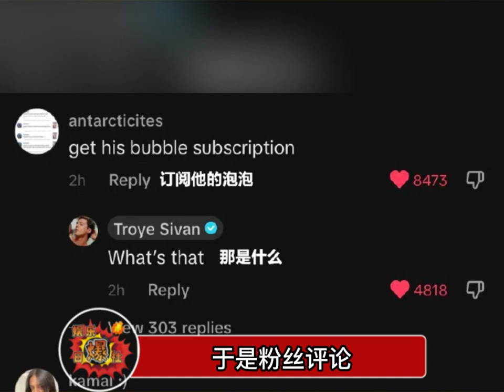迷上黄铉辰的戳爷，快一个月过去了还在念念不忘，戳爷真的超爱